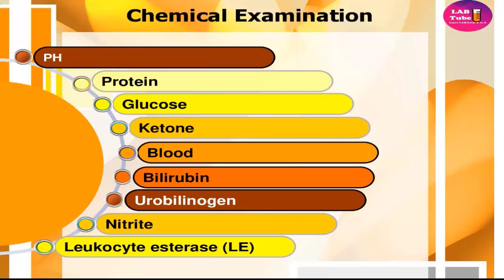1 intr urine chemistry